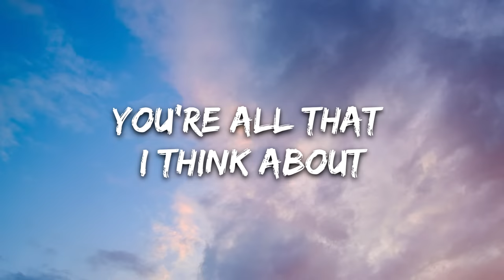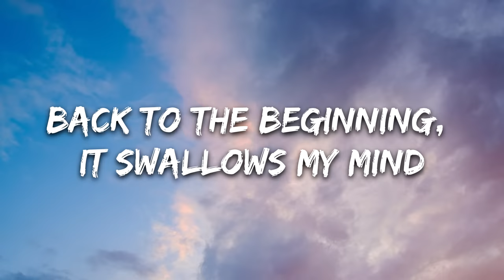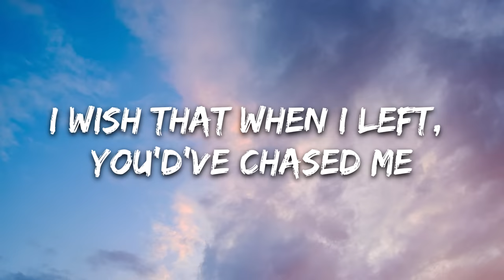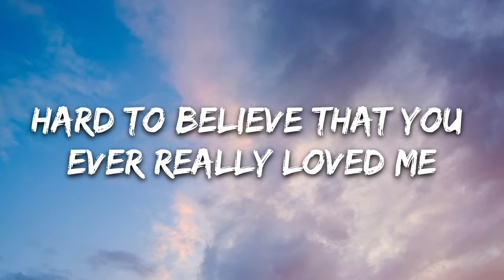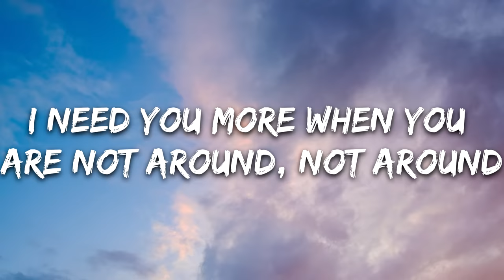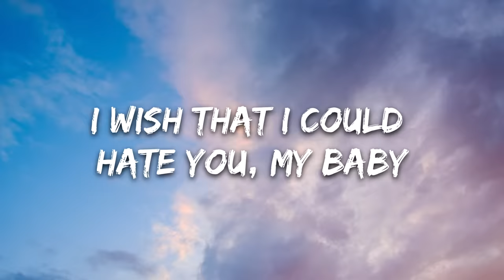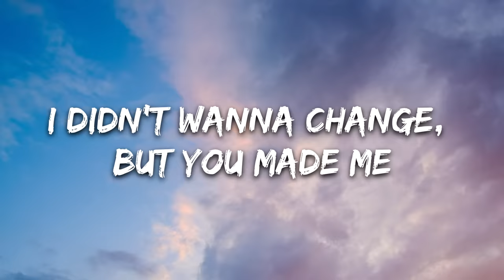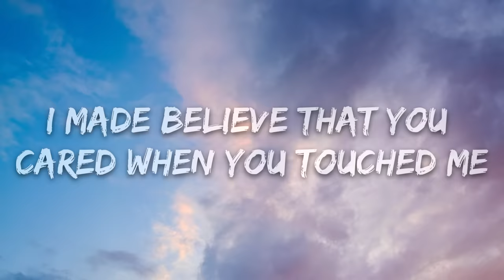Charlotte Lawrence - Slow Motion (Lyrics)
🎤 Lyrics: Charlotte Lawrence - Slow Motion

The colors are fadin' out
Is it quiet where you're sleepin'?
Your records, my empty house
I wish I knew what you were feelin'

Fightin' every instinct while you hold your pride
Back to the beginning, it swallows my mind
You're all that I think about
I even see you when I'm dreamin'

I wish that I could hate you, ah, baby
I wish that when I left, you'd've chased me
I didn't wanna change, but you made me
Now you're tellin' all your friends that I'm crazy

Hard to believe that you ever really loved me
I made believe that you cared when you touched me
I know I'll be movin' on

I've never been good with words
But you didn't try to listen
Could call, but I won't be the first
To remind you what you're missin'

You never learned how to hide
But I didn't try to fix it

I need you more when you are not around, not around
Maybe I crave the way you let me down, let me down
I think I want you more than I need you, avoid the places I see you
Killin' me slow, killin' me slowly